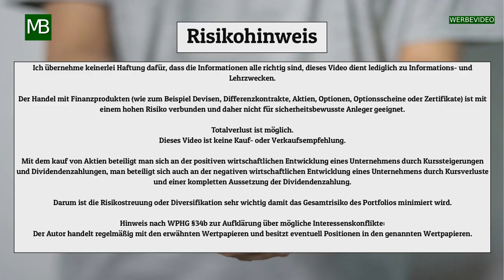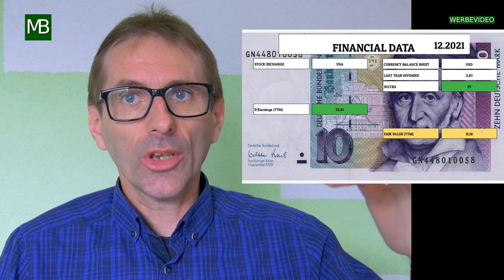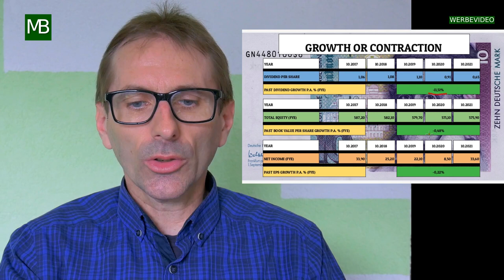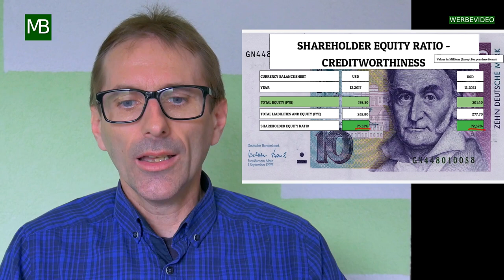Aktien mit einer hohen Eigenkapitalquote.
In diesem Video stelle ich euch Aktien vor mit einer hohen Eigenkapitalquote.

0:00 Einleitung
0:49 Chevron Corporation
3:33 Realty Income Corp
5:51 Univesal Corp
7:38 National Health Investors Inc
9:26 National Retail Properties Inc
10:59 T Rowe Price Group Inc
12:29 Urstadt Biddle Properties Inc Class A
13:56 Weyco Group